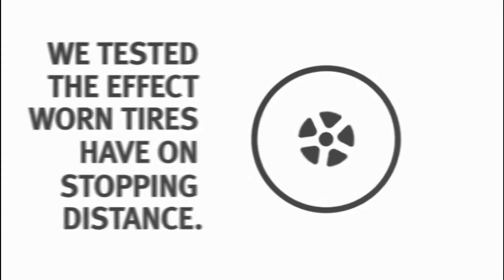We've Tested The Stopping Distance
We tested the effect of driving on worn tires. It took nearly 10 additional car lengths to stop when driving on tires that lacked the recommended tread.  Let our team make sure yours are safe with our complimentary tire inspection.  Just one more way our Chrysler Jeep Dodge Ram team is here for you!  See what we can do for you